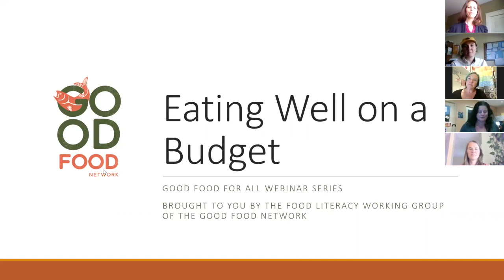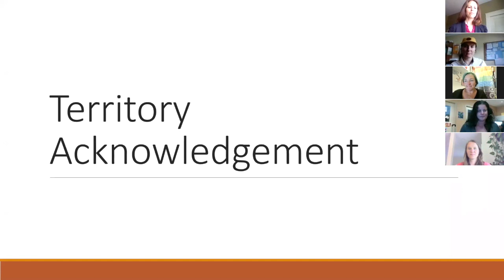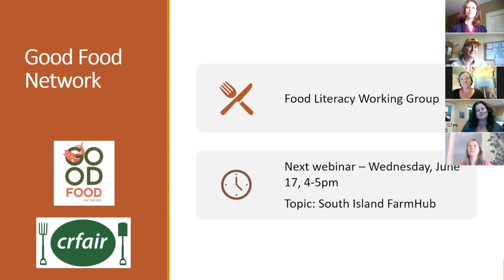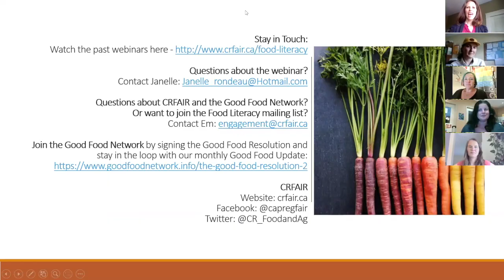Webinar #4 - EATING WELL ON A BUDGET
Learn how to shop and eat well for less money.  We have invited speakers with a wealth of experience in teaching others how to make your money go further and still eat tasty, healthy meals.  During the webinar, our panel of speakers will share their best practical advice and tips.

SPEAKERS
- Sonja Yli-Kahila, Coordinator, Food Share Network
- Areli Hermanson, Public Health Dietitian, Island Health
- Kim Cummins, Program Director, Shelbourne Community Kitchen Society
- Allison Power, Community Kitchen Facilitator